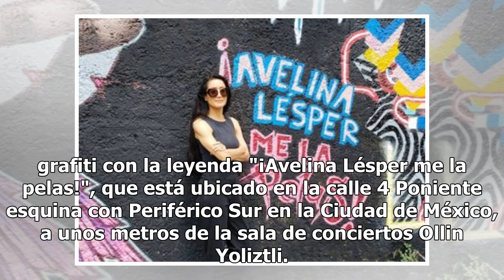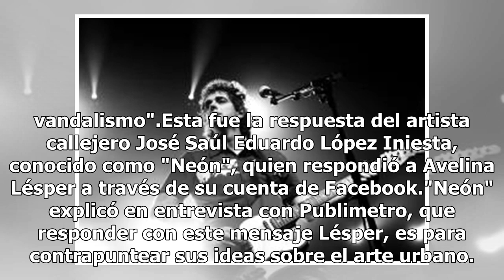Así respondió grafitero ante el desafío de Avelina Lésper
El grafitero mostró interés por entablar un debate con Avelina Lésper para defender su arte urbano (FOTO TOMADA DE WEB)Desde su blog personal, la crítica y curadora de arte, Avelina Lésper, lanzó un desafío al autor de un grafiti con la leyenda "¡Avelina Lésper me la pelas!", que está ubicado en la ...